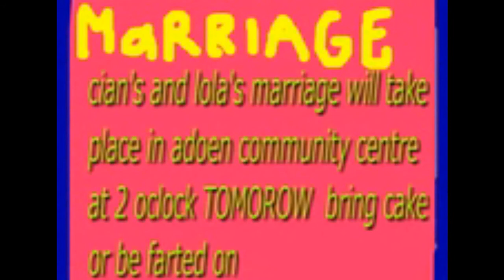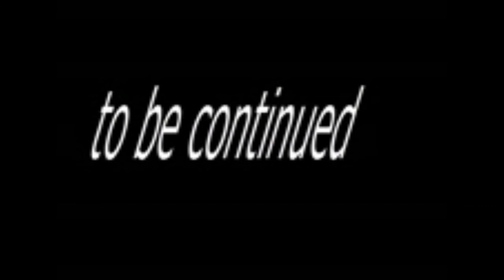Cazen&Dean-(#16)-Lola again.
lola is back as so is dean and there is tensions